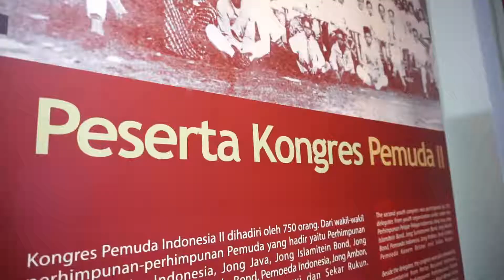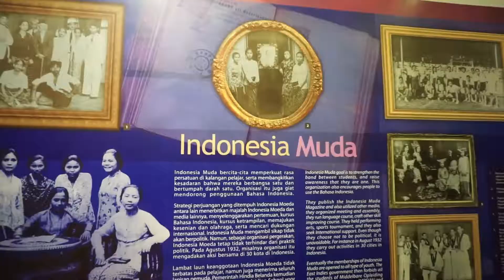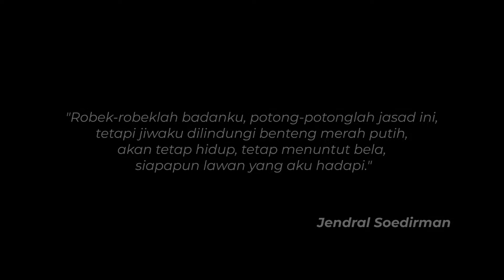Juara 1 Lomba Videovlog - Museum Sumpah Pemuda tahun 2019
"Bangsa Yang Besar" - SMAN 1 Cikarang Selatan

Mari bersama-sama kita mengerti, bahwa bangsa kita adalah bangsa yang besar, dan mari bersama-sama juga kita BANGGA JADI PEMUDA INDONESIA.

Video dibuat oleh :
Aryo Legowo
Ade Rian